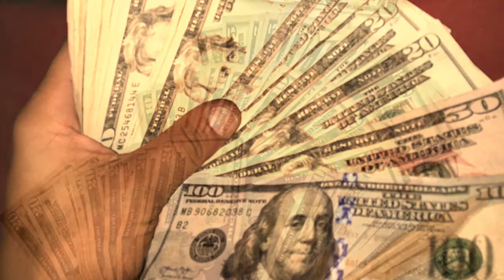Young Kay - No Hook